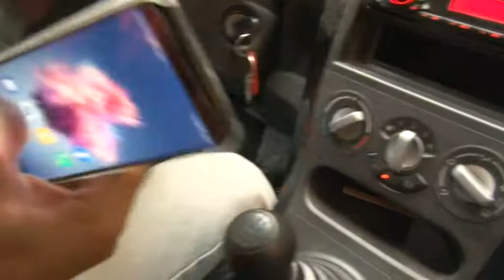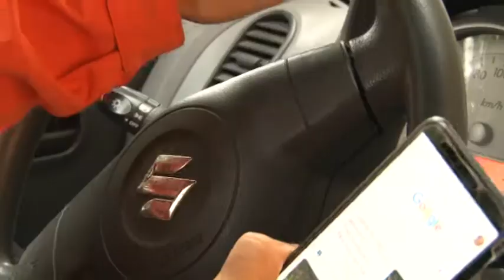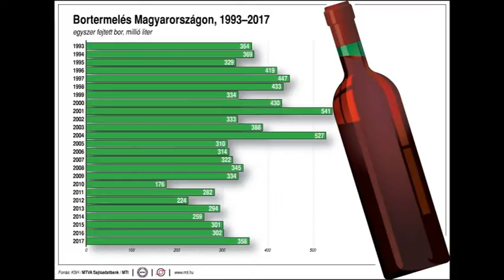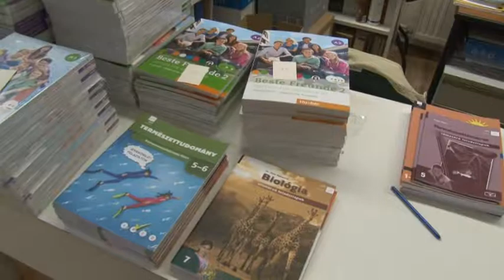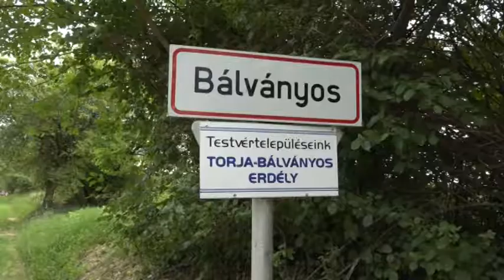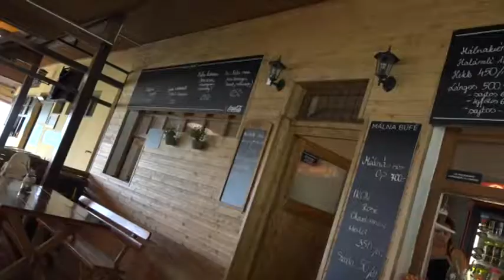Híradó - Tolnatáj TV 20190814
Tolnatáj TV